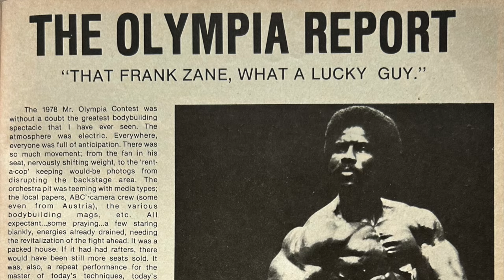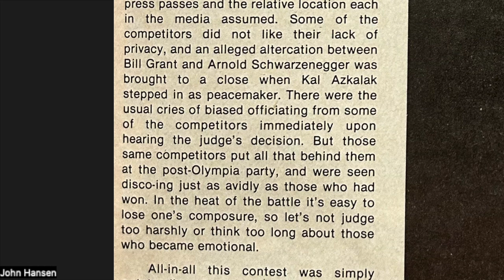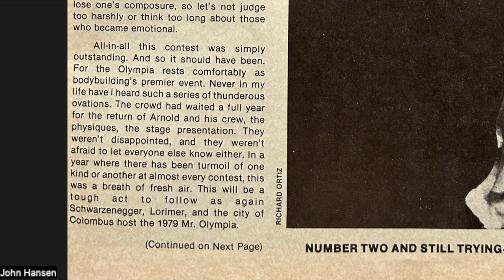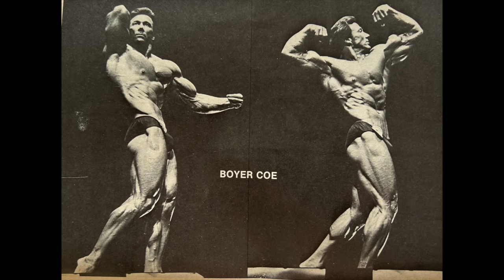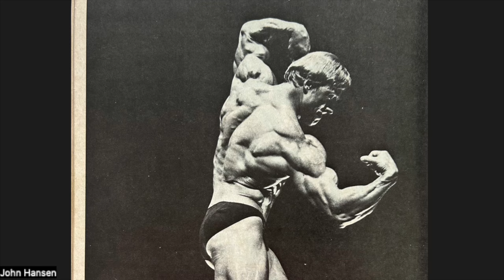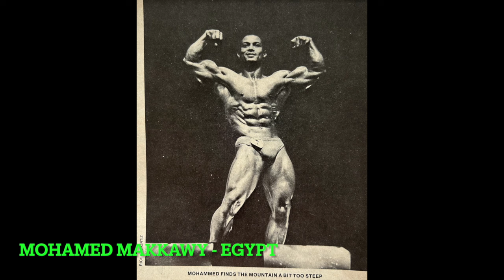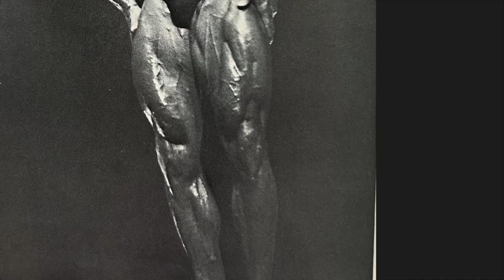1978 Mr. Olympia contest report - Muscle Digest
John Hansen reads the 1978 Mr. Olympia contest report from the December, 1978 issue of Muscle Digest magazine. Photos courtesy of Richard Ortiz.